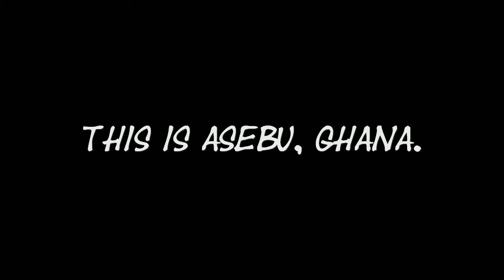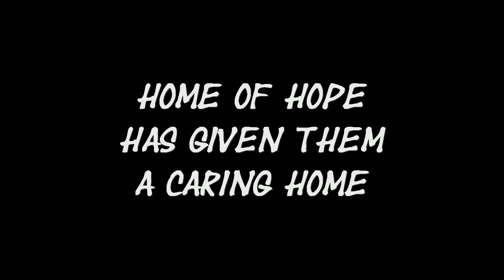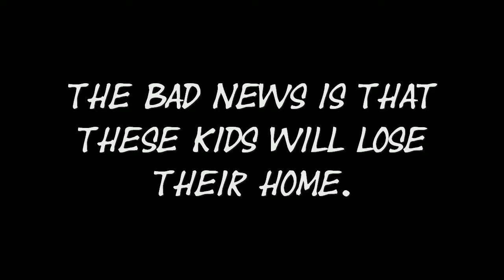Raise the Roof - Home of Hope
Raise the Roof 2010 is a fundraising event for Home of Hope in Asebu, Ghana - an orphanage for children who have lost their parents due to HIV/AIDS.  Show your support by attending this great event on October 6, 2010 at Norwood Club in NYC.  For tickets,